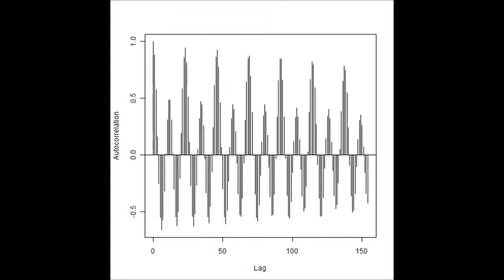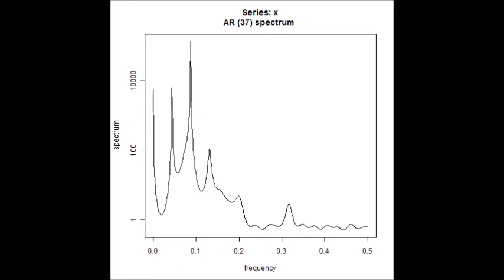超音波の音圧測定解析技術 Ultrasonic measurement and analysis techniques．